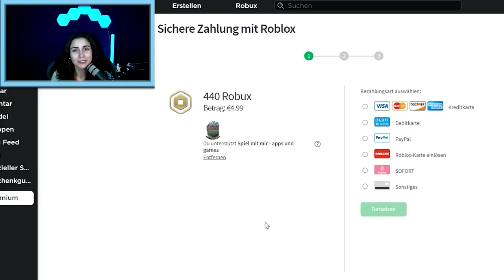BABY KAAN & MAMA DANIA IM ZOMBIE-TRAMPOLINPARK! Kino zum Trampolinpark? [Roblox Deutsch]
Wenn aus einem Kino ein Trampolinpark wird... *HUST* ein ZOMBIE-TRAMPOLINPARK! Woran erinnert uns das wohl? Aber ja, an eine Obby natürlich! 😅 Und aus der dürfen Baby Kaan und Mama Dania natürlich entkommen. Wird es ihnen gelingen?

Diese Kanäle könnten Euch auch interessieren:
Wow! Du hast bis hier gelesen! Deine EXTRA Frage: Warst du schon mal in einem Trampolinpark?

21588